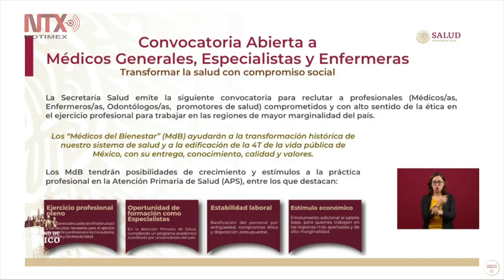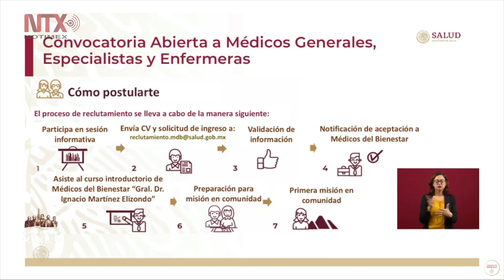Lanzarán convocatoria para contratación de médicos especialistas y enfermeras.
Juan Antonio Ferrer, titular del Instituto de Salud para el Bienestar, anunció la apertura de la convocatoria para la contratación de médicos, especialistas y enfermeras, con un estímulo especial para quienes sean asignados a las zonas rurales.